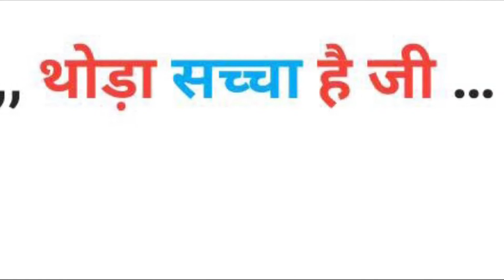दिल तो बच्चा हैं जी,,, थोड़ा सच्चा हैं जी 🌠🌅🌈